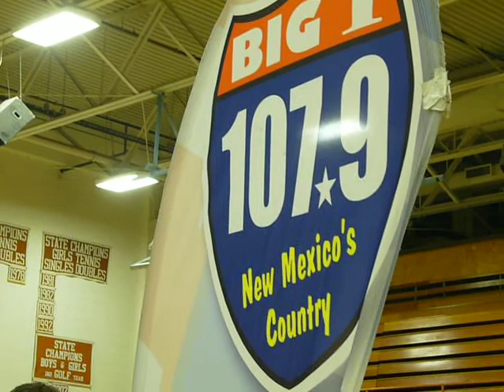Big I 1079 -- Jason Michael Carroll -- Friends in Low Places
Jason Michael Carroll performing for the Big I 107.9 Battle of the High School Marching Band WINNDER - The Eldorado Golden Eagles